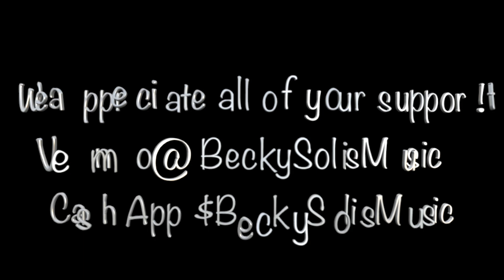"Who Will Save Your Soul" by Jewel covered by Becky Solis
Becky Solis of Keystone Postcard covers the 90's folk/pop hit "Who Will Save Your Soul" by Jewel.